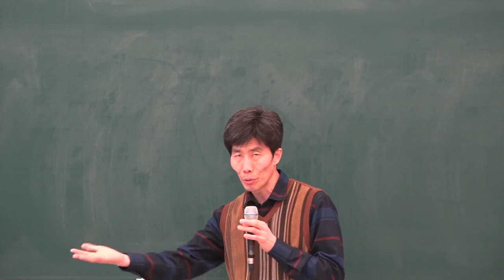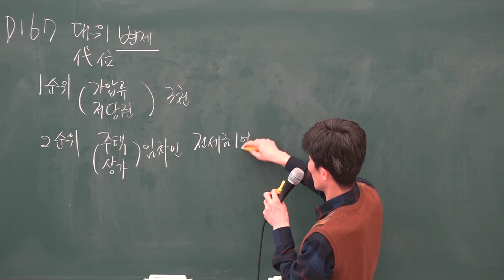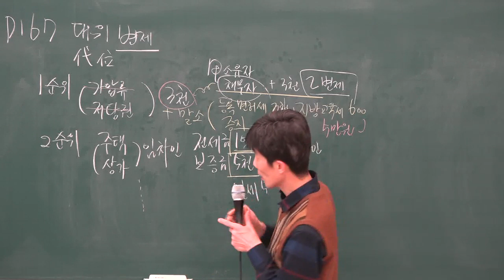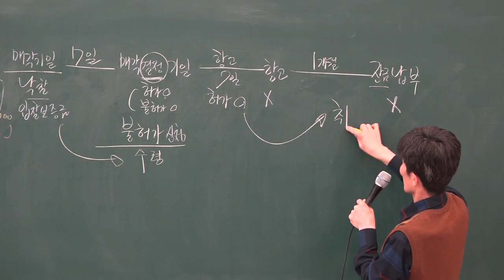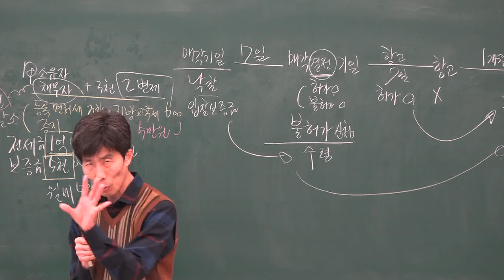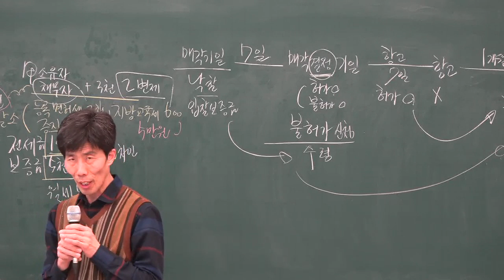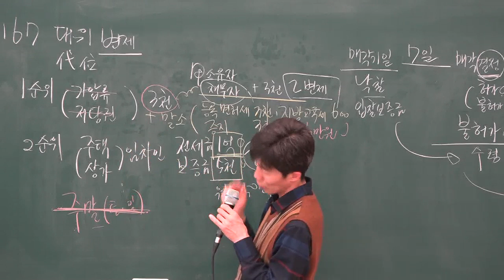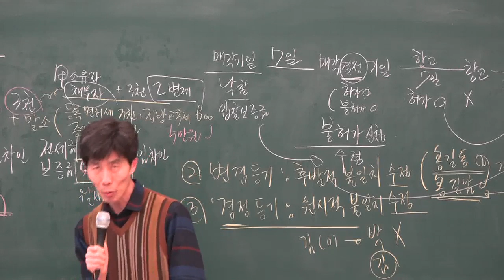[공전무] 2019년 부동산 경매특강 14강